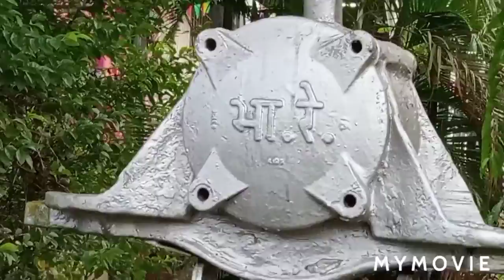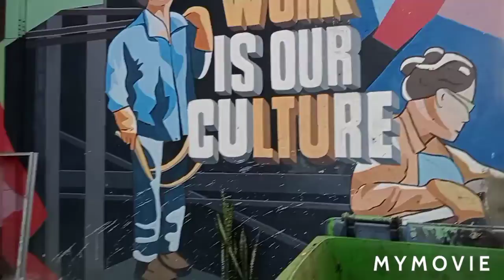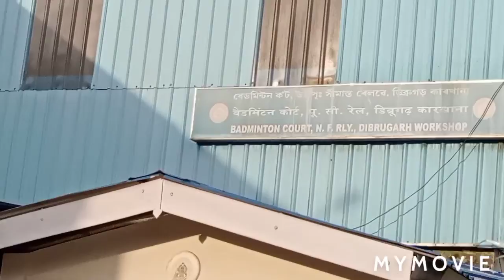Aaj RLY Worksope Bishokorma Puja Deyktay Giya chilum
Aaj RLY Workshopay Bishokorma Puja Deyktay Giyachilum  Saykhaney Nanan Rokum Mahsin RLy Caka Spiring Deykhaychi.                                                          Link. AShish# Usha